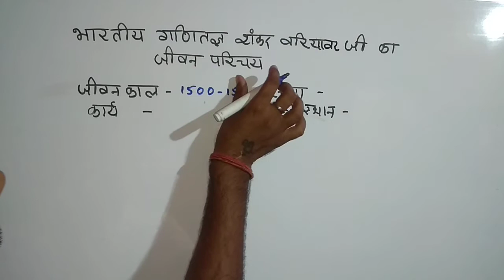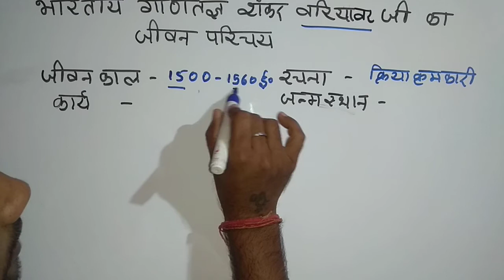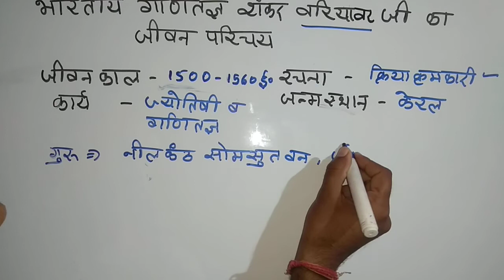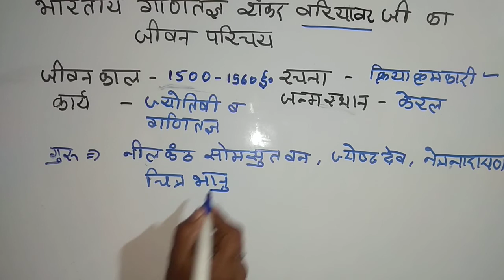mathematician shankar variyavar | shankar varyavar | shankar variyavar biography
shankar variyavar ji ka jeevan parichay
मै आपको इस video में शंकर वरियावर जी का जीवन परिचय बताऊँगा ।

           🙏🙏धन्यवाद साथियो🙏🙏